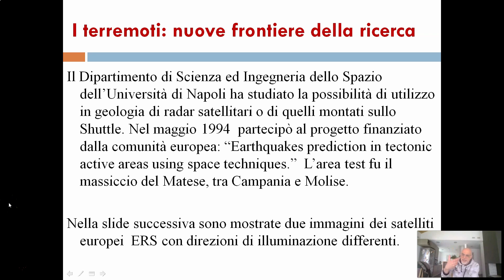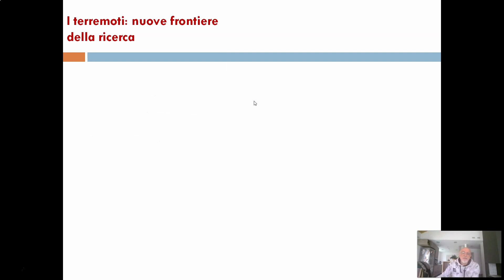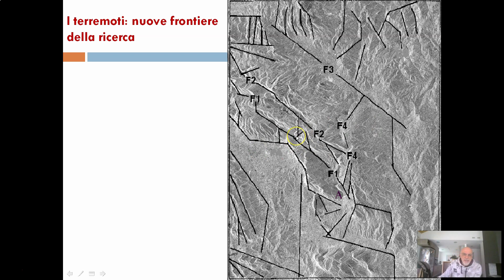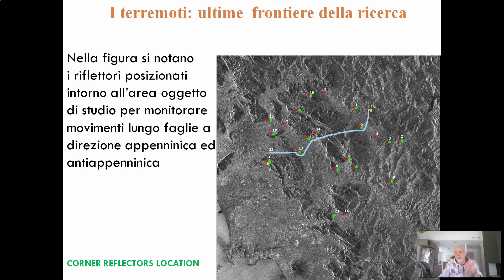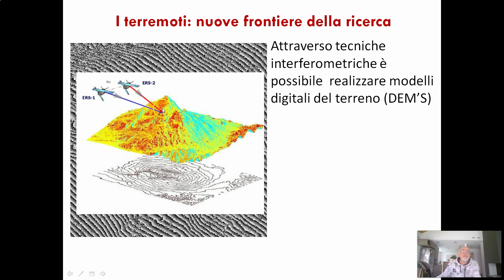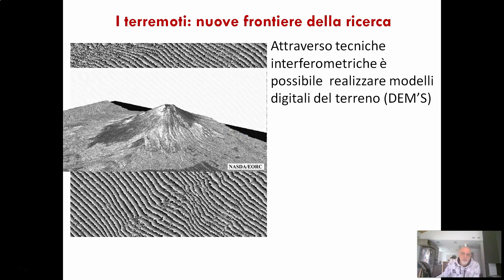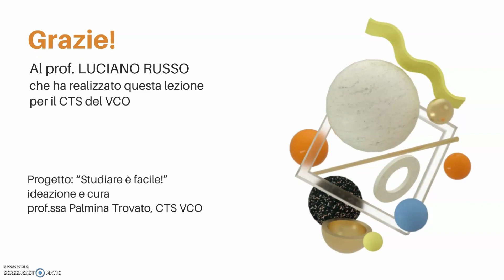I terremoti: tecniche spaziali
Il CTS del VCO presenta il progetto: "Studiare é facile!". Si tratta di lezioni che servono agli alunni per ripassare o consolidare alcuni temi di studio in modo semplice ed efficace. Puoi anche visionare e scaricare le slides realizzate dal prof. Luciano Russo collegandoti al sito del CTS VCO Buona visione!